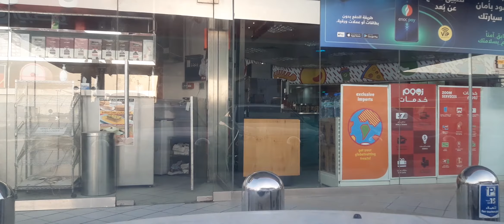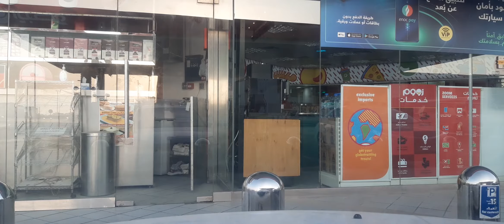Thursday Afternoon Drive 06.18.20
Dubai Everyday Travel